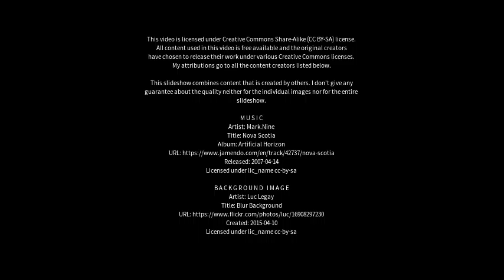Best places to visit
Best places to visit - Malin (China) Best places to visit - Slideshows from all over the world - City trips, nature pictures, etc.